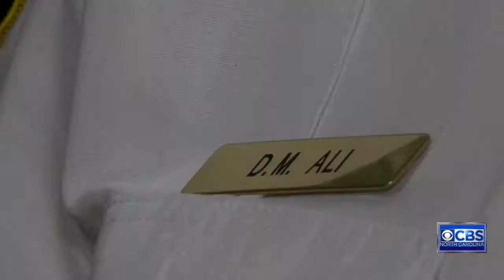Female Raleigh fire captain seeks to inspire girls, young women